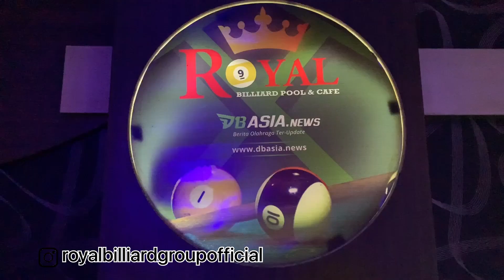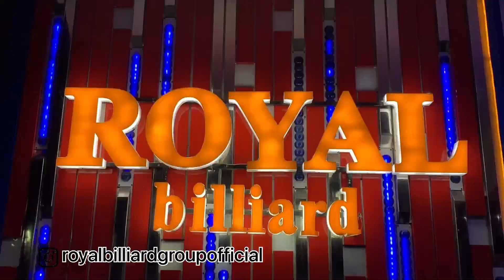MALAM RABU DI ROYAL BILLIARD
BILLIARD AND CAFE
POOL AND CAFE.
ROYAL BILLIARD, SALAH SATU TEMPAT BILLIARD YANG ASIK UNTUK DIKUNJUNGI.
UNTUK TEMPAT BERSANTAI, HANGOUT, NGUMPUL, SERU-SERUAN MAIN BILLIARD SAMBIL NYANYI, ATAUPUN DENGERIN LIVE DJ BERSAMA TEMAN DAN ORANG-ORANG TERDEKAT ANDA. TERSEDIA PULA MENU-MENU MAKANAN YANG PUNYA CITA RASA ISTIMEWA YANG TIDAK DITEMUKAN DI TEMPAT LAIN.

ROYAL BILLIARD BERADA DI 2 (LOKASI) DI BANJARMASIN.
1. ROYAL BILLIARD.  JL A YANI KM 4 NO.21 RT.34 (SAMPING FLY OVER)
     BANJARMASIN.

2. ROYAL SOETOYO BILLIARD.  JALAN SOETOYO S, TELUK DALAM. BANJARMASIN